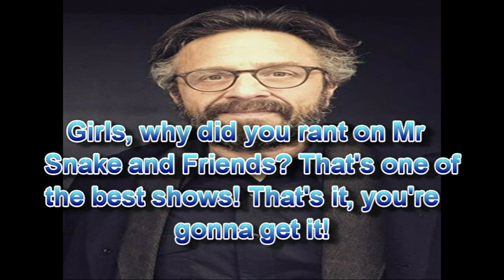Bingo and the Little Princess rant on Mr Snake and Friends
This weird video was made with FakeYou, Blender and CyberLink Power Director
Uh, I don't need to explain who requested it
It should NOT offend anybody